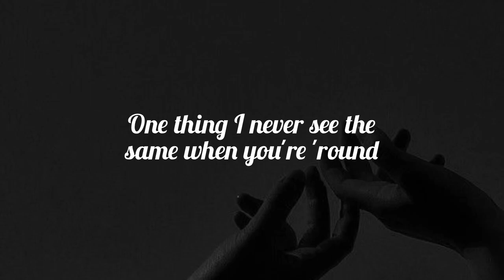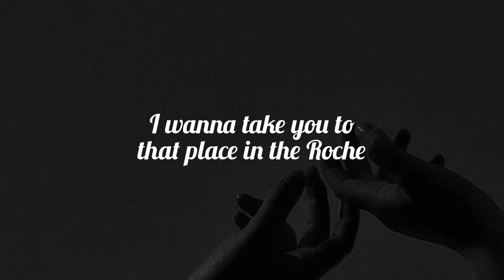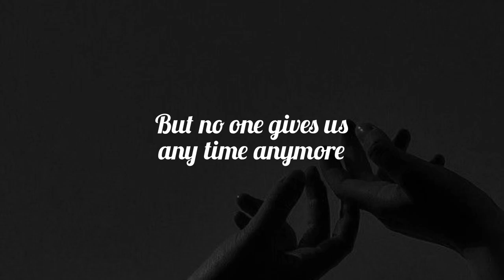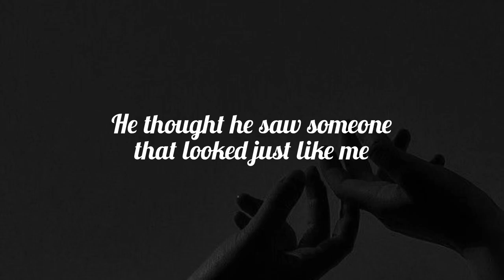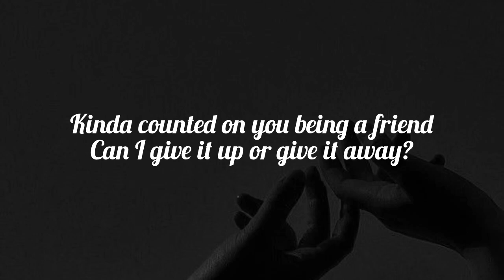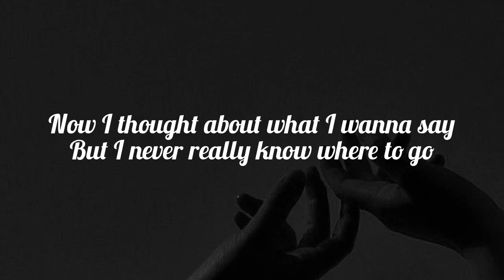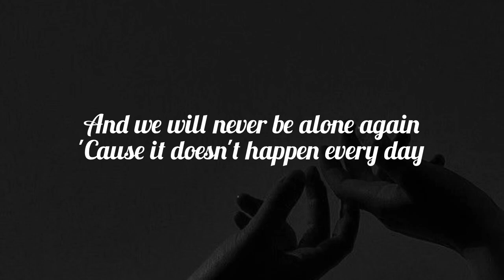Daft Punk - Instant Crush (Lyrics) ft. Julian Casablancas